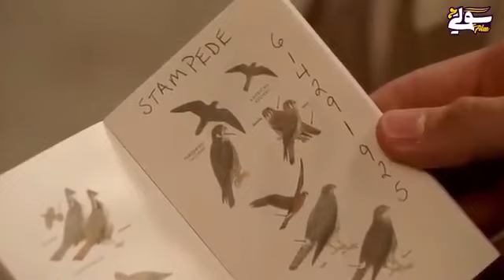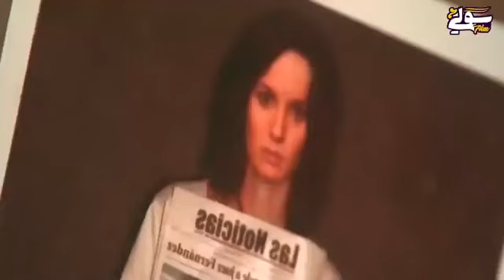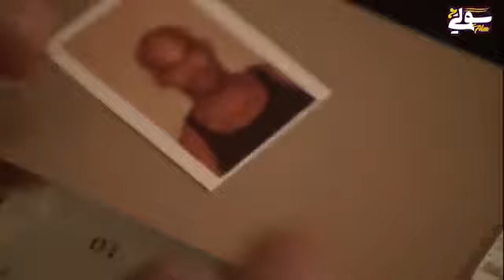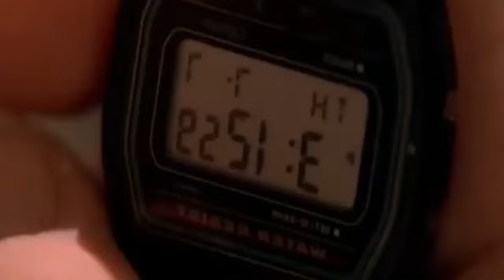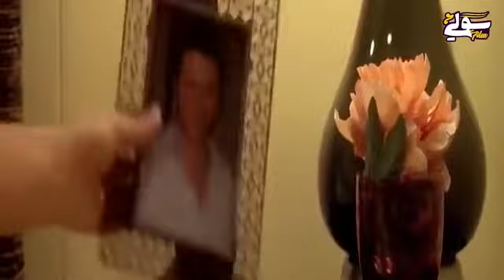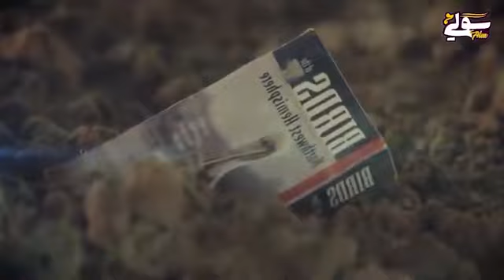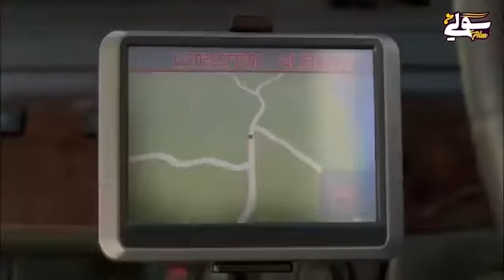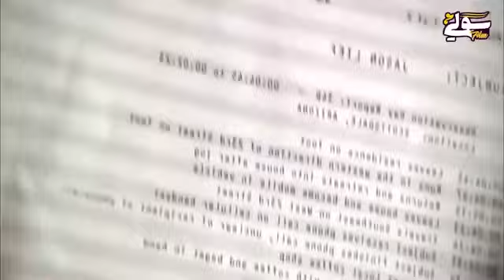وفات حبيبته🥺💔 وهو داخل السجن بيتعذب 💔فيلم هروب من سجون